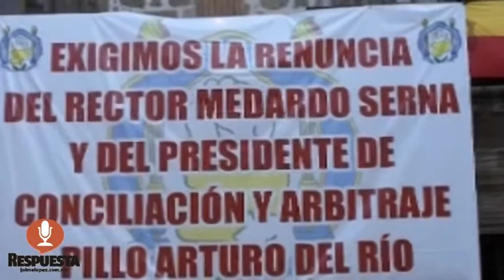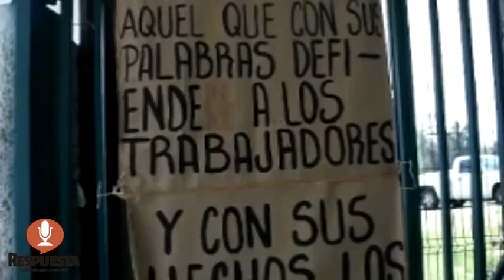SUEUM NO LEVANTARÁ HUELGA SI NO LE CONCEDEN PLAZAS VACANTES A EMPLEADOS